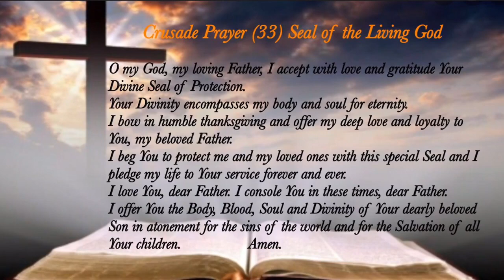Seal of the Living God 🙏 Crusader Prayer #33 🙏| Book of Truth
In the end times the Antichrist will force many people to take the Mark of the Beast to fulfill bible prophecy.  Through seers like Luz de Maria and visionaries in Medjugorje Jesus has given the Book of Truth which contains Crusader Prayers. Meditating on the Crusader prayers which includes God's seal. The Seal of the Living God prayer allows God's people to prepare for the coming chastisements. The Antichrist, the mark of the beast and the "zombie apocalypse." The zombie apocalypse is real. It is the 3 days of darkness chastisement. Please give your life to Jesus Christ while you still have time!!
🌹Join Bible Roses Social Media Community 🌹